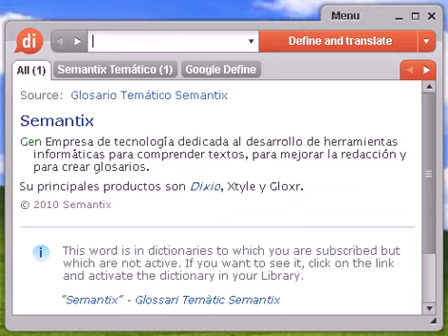Definición de propiciar